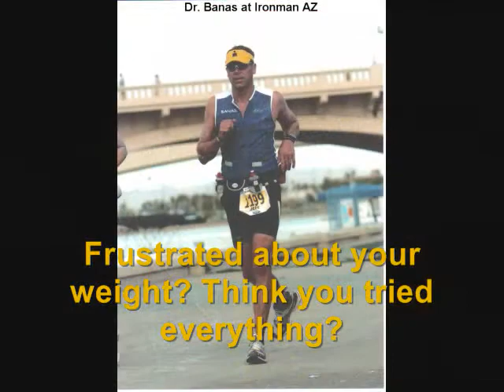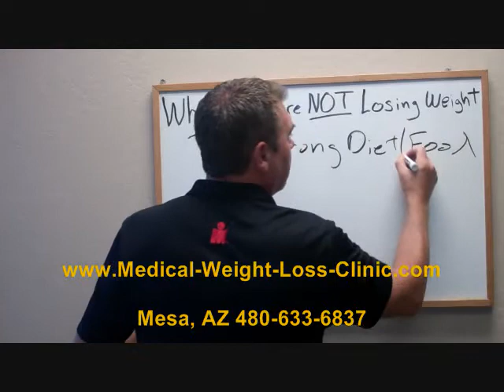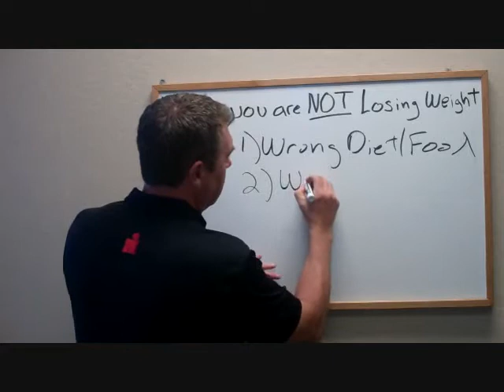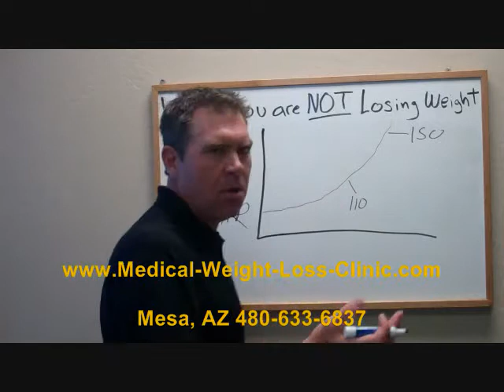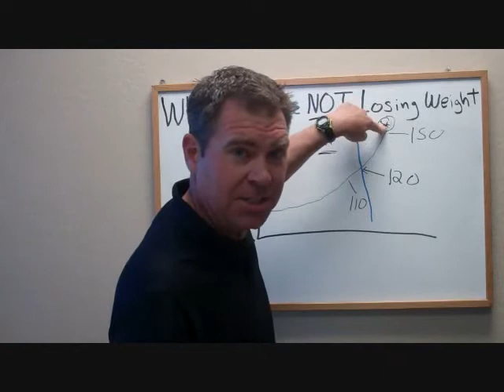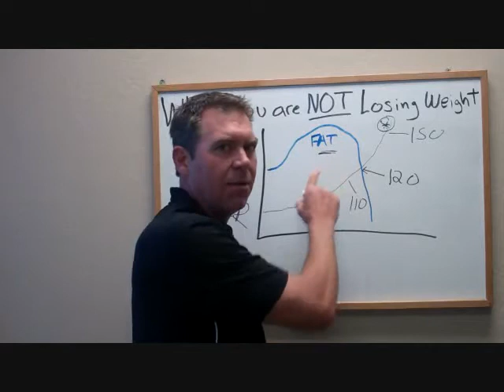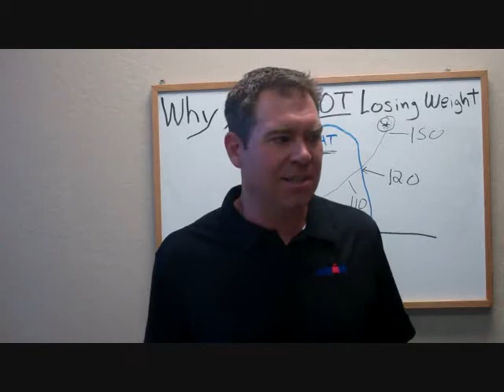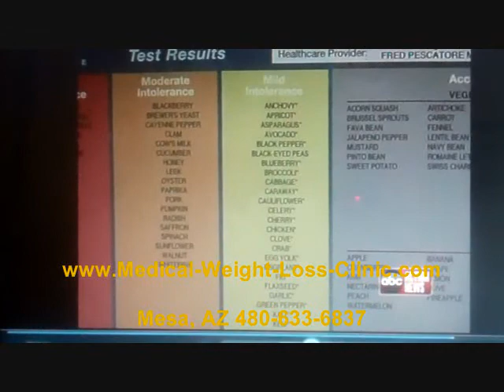Free Weight Loss Seminar - Dr Jeff Banas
101 Unique, Cutting Edge "Non Run of the Mill" Performance, Fat Loss and Recovery Hacks

 This resource guide gives you instant access to every tool that Dr. Jeff Banas recommends to his sports medicine patients, athletes he coach and the hacks he used to go from a 270 pound fat man to a 8 time Ironman Triathlon Finisher

It's jam-packed practical things you can use to enhance fat loss, recovery and sports performance.

Free Weight Loss Seminar in Mesa Arizona. Dr Jeff Banas, Weight Loss Doctor in Mesa Arizona, Talks about how the body burns fat and its relationship to weight loss. Why do some diets work for one person and not another?